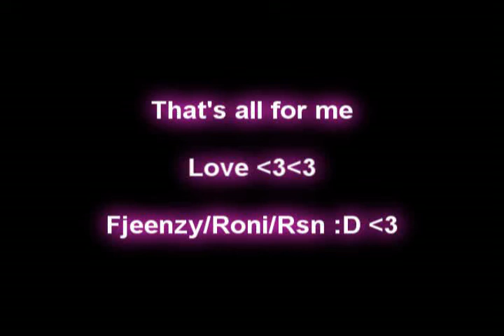Security vs. KT